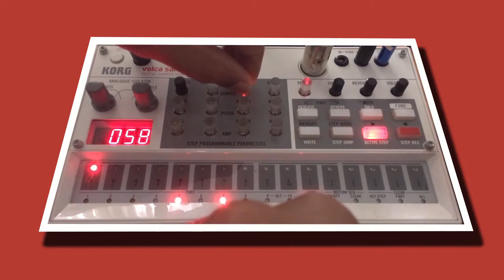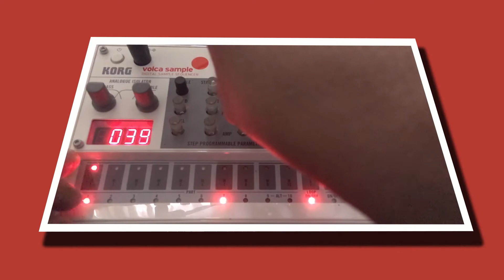Volca Sample Loop trick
Follow Daffy Maestro